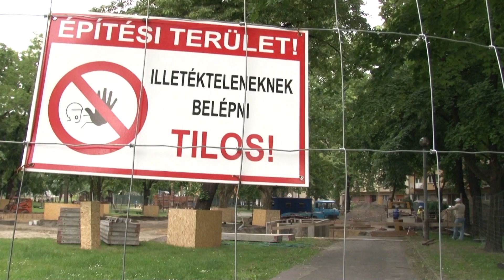Épül a vizes játszótér Győrben